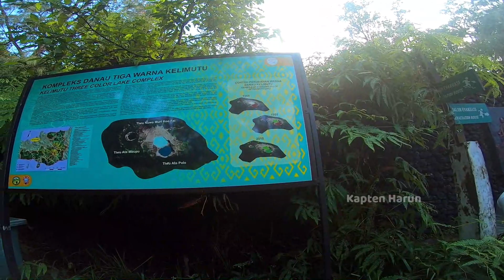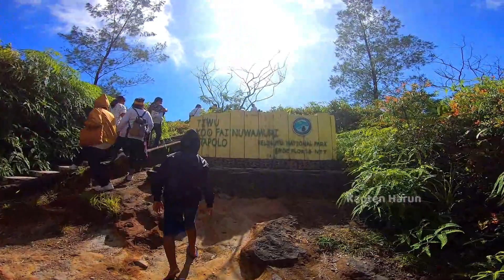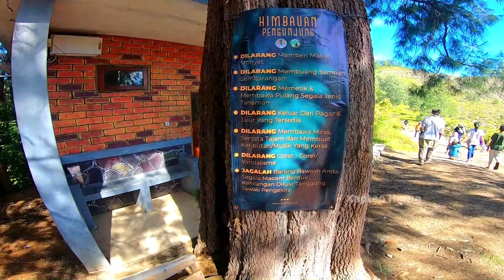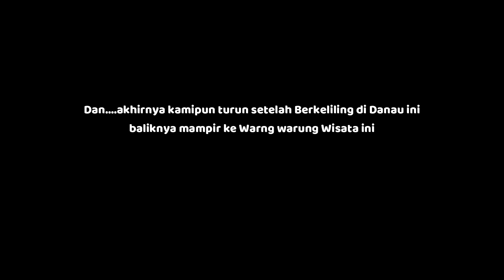Eps. Lintas Flores 2 : Danau Kelimutu dengan 3 Warna, Danau Cantik di Kabupaten Ende - Flores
Tiket Masuk Wisata Kelimutu Rp. 7500/Orang
Fasilitas :
     - Toilet hingga di sekitar Danau
     - Warung banyak di sekitar Wisata
     - Souvenir tersedia
     - Parkiran Luas
     - Kendaraan Kuda untuk menuju ke Puncak

Kamera : Drone DJI Mavic Air & Gopro Hero 7 Black